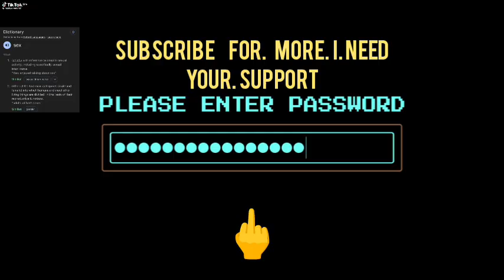ronaldo@ytarogarithym@usaembassy@racist#ronaldo#mrbeast#trendwide#ishowspeed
mrbeastcrying because ronaldo joined you tube reaction of cr7